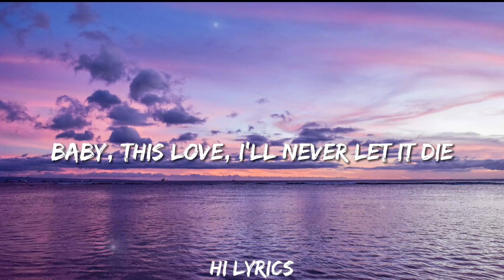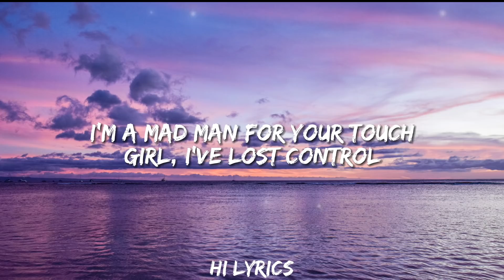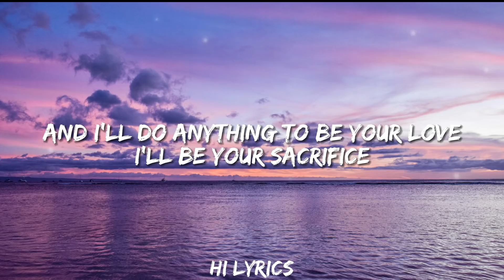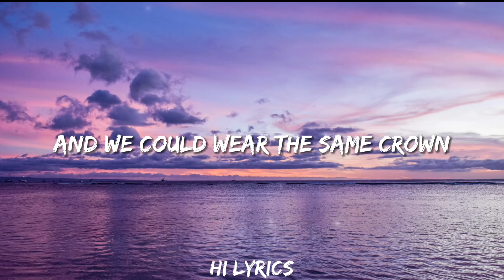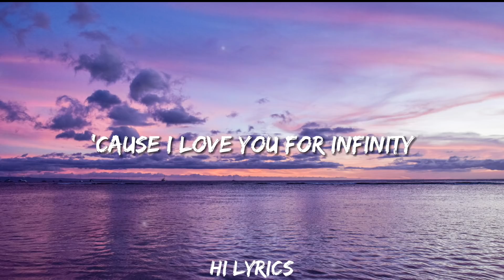Infinity - Jaymes Young (Lyrics)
🎶Lyrics:

Oh, oh
Oh, oh, oh
Oh, oh

Listen ad-free with YouTube Premium
Song
Infinity
 Artist
Jaymes Young
Album
Infinity
WMG (on behalf of The New Elektra); AMRA, PEDL, Warner Chappell, LatinAutor - Warner Chappell, CMRRA, LatinAutorPerf, Kobalt Music Publishing, ASCAP, UNIAO BRASILEIRA DE EDITORAS DE MUSICA - UBEM, BMI - Broadcast Music Inc., and 12 music rights societies